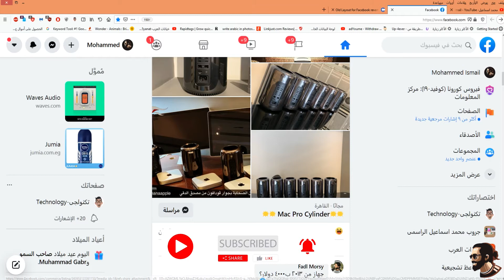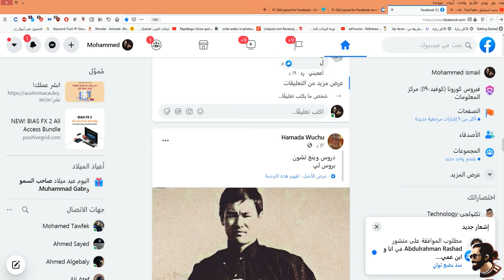تغير شكل الفيس بوك من الجديد الى القديم/Facebook has changed from the new to the old/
Old Layout for Facebook
firefox
chrome
 ′′ Old Layout for Facebook ′′ هو امتداد بسيط للمتصفح يجعل الفيسبوك يرسلك للتخطيط القديم، حتى لو كنت قد تحولت الى الجديد ولم يتم اعطائك خيار العودة.
تخطيط قديم يقدمه لك مات كروز - داعية موثوق ولا هوادة لمستخدمي فيسبوك حول العالم.
خدع الفيس بوك